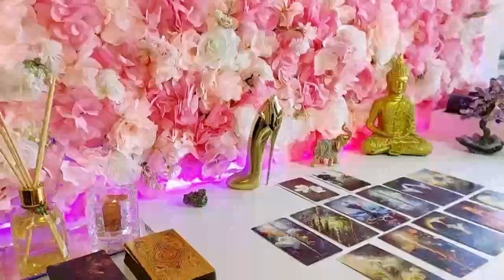LIBRA GOD 😱 THIS PERSON WANTS TO MAKE LOVE TO YOU WITHOUT STOP 😳🔥FEBRUARY 2024 TAROT LOVE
Libra Love
Libra 2024
Libra today
Libra February

Libra Love
Libra 2024
Libra today
Libra February